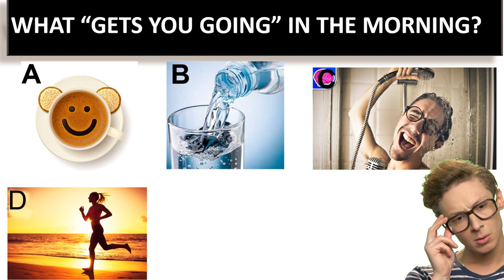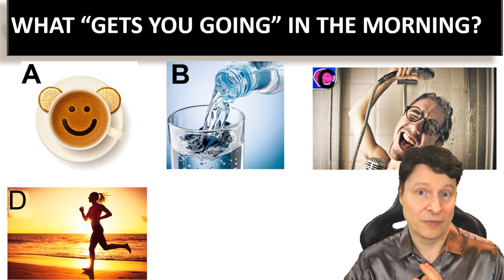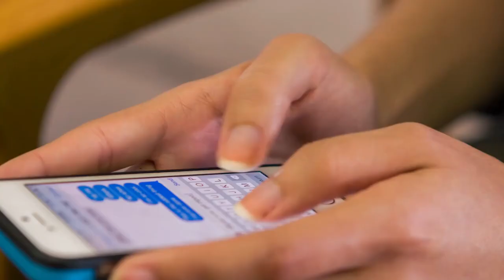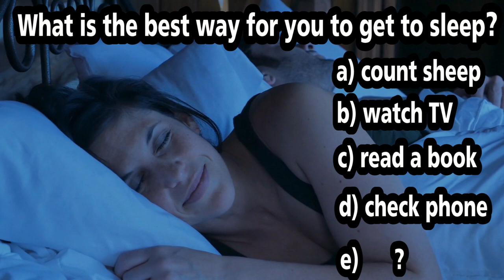Learn English for 30 days | Lesson 5 | many ways to use "get" phrasal verbs and vocabulary